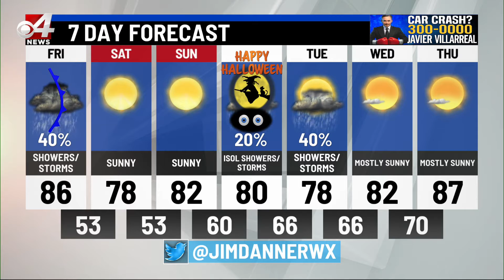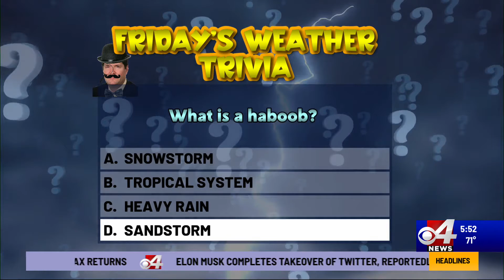10/28/22 CBS4 NEWS | WEATHER TRIVIA QUESTION | LIFESTYLE HOST & EXECUTIVE PRODUCER DANIELLE BANDA TV